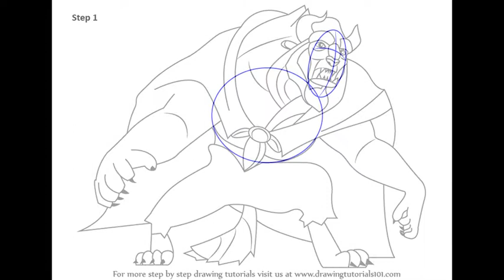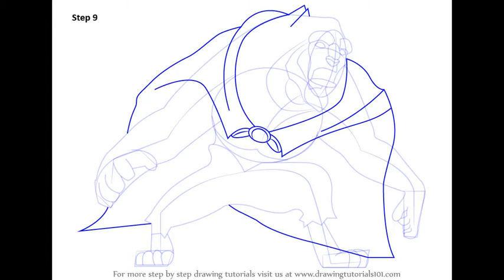How to Draw Beast from Beauty and the Beast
This presentation shows you How to Draw Beast from Beauty and the Beast